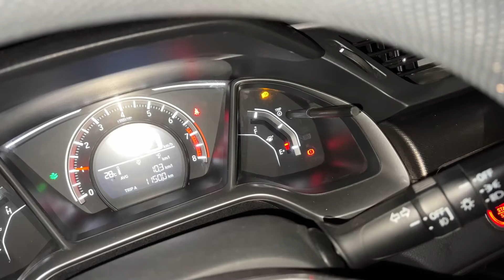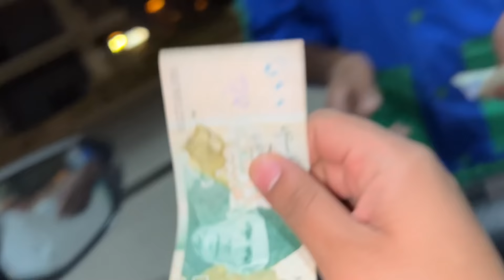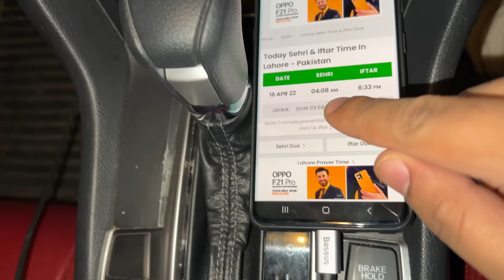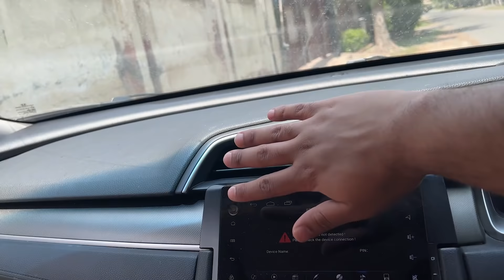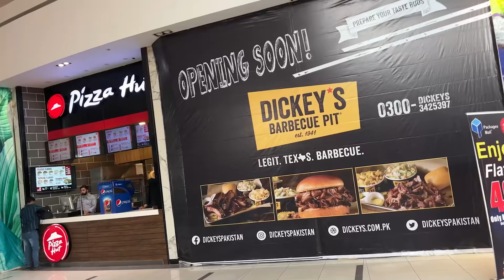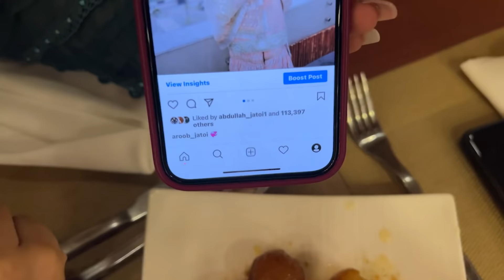Wife Ne Loot Liya Aaj | Pesse Khatam 😭